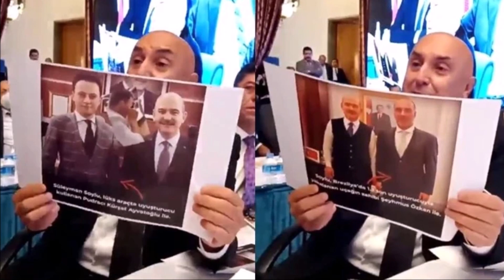Soylu'dan Skandal İtiraf : Engin Özkoç O Fotoğrafları Gösterdi AKP Çileden Çıktı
Bütçe görüşmelerinde Bakan Süleyman Soylu'yu suç işlemekle itham eden CHP Grup Başkanvekili Engin Özkoç, "Hukuk karşısında hesap vereceksin ve asla kaçamayacaksın" dedi. TBMM Plan ve Bütçe Komisyonu'nda İçişleri Bakanlığı'nın 2021 yılı kesin hesabı ile 2023 yılı bütçe kanun teklifi görüşmeleri İçişleri Bakanı Süleyman Soylu'nun katılımı ile başladı.